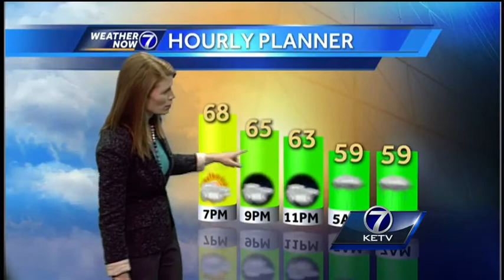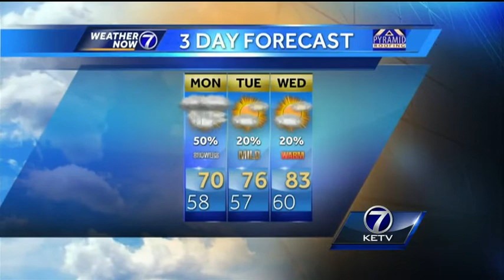Holly's Seven Day Forecast